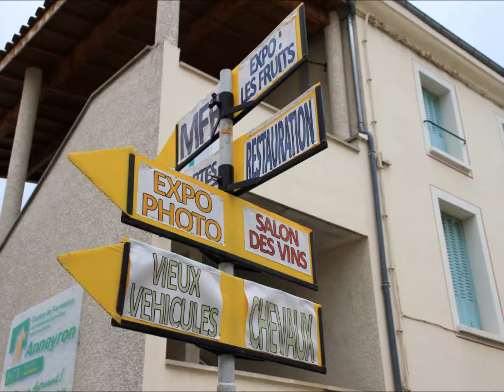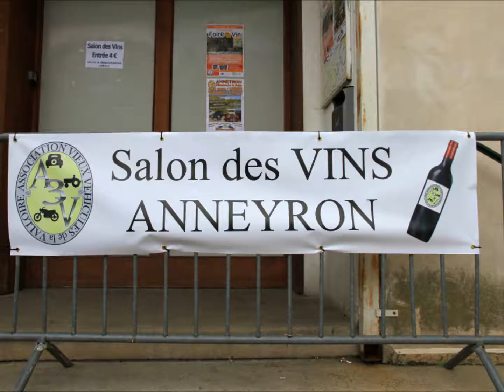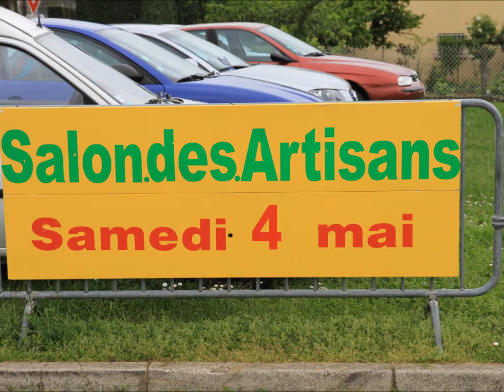FOIRE ANNEYRON 2013 HD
Montage de photos de la foire d'Anneyron 2013.
Regardez le en HD.
Réalisation Anneyron Photo Club.